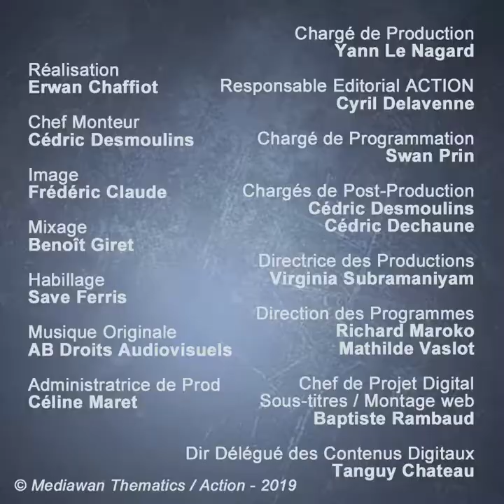HOLLYWOOD VU PAR : JEAN-FRANÇOIS RICHET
Interview : le réalisateur Jean-François Richet (Mesrine, Blood Father, L'Empereur de Paris) nous livre son point de vue sur Hollywood : est-il prêt à tout pour y travailler ?

(Cet entretien a été enregistré le 23/08/2016)